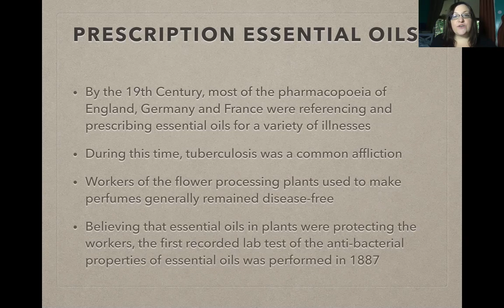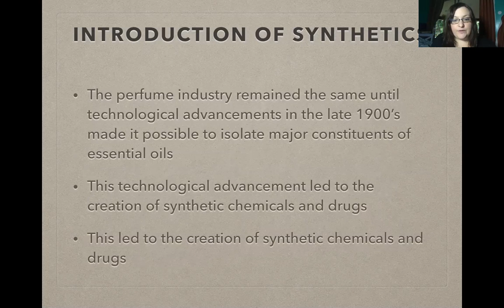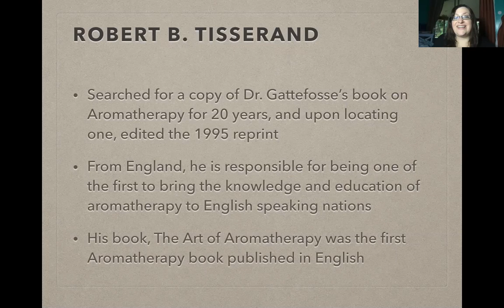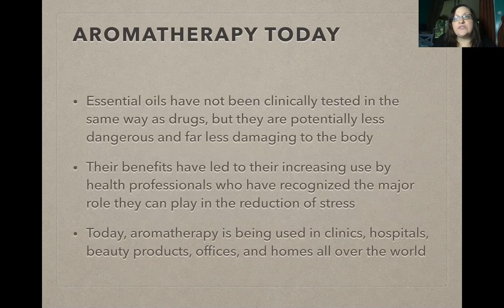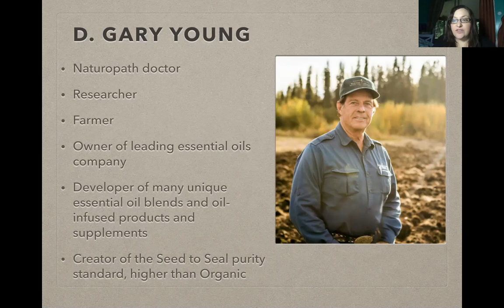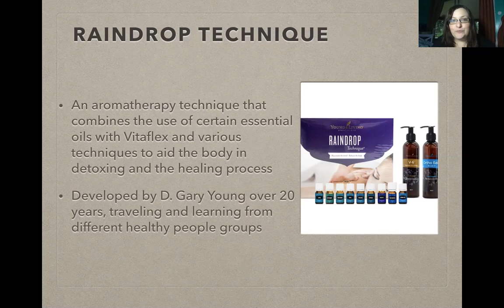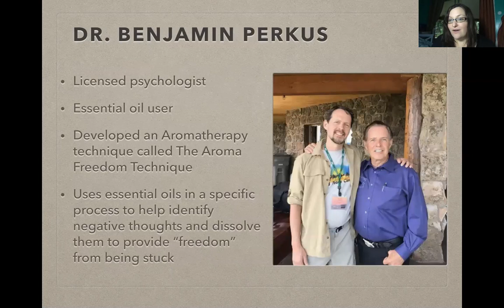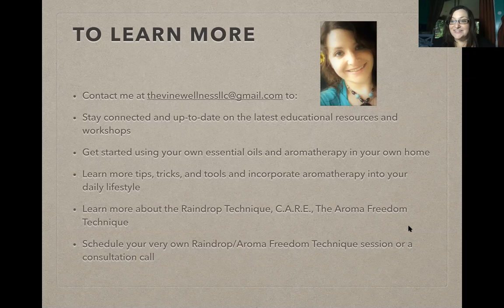History of Aromatherapy Pt. 2 | 19th Century to Today